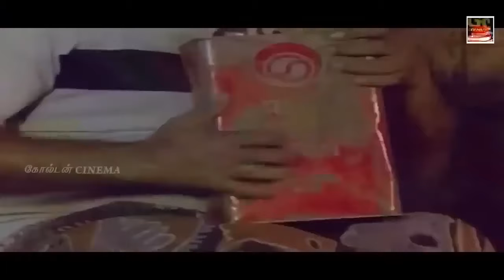இறங்கி அடிக்கும் டப்பாங்குத்து பாடல்கள் | Tharamana Kuthu Padalgal | Tamil Kuthu Songs | Folk Songs